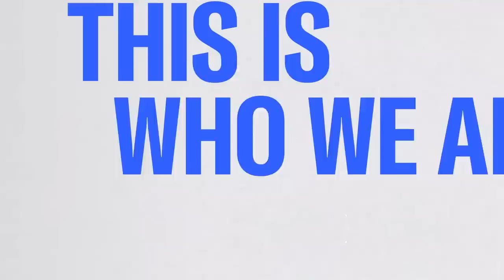'Behavior of a cult': MAGA defense of Jan. 6 rioters shredded by Obama vet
House Republicans have opened an inquiry into the alleged mistreatment of Jan. 6 riot defendants being held in a D.C. jail. Meanwhile, Republicans on the House Oversight Committee reportedly plan to visit the jail. MSNBC’s Ari Melber reports on Republicans’ broader effort to portray Jan. 6 rioters as victims, and is joined by Political Strategist Chai Komanduri, who says the insurrection is “turning into a fond myth of MAGA,” and compares MAGA to “a cult.” Check out the video playlist for "The Beat with Ari Melber"